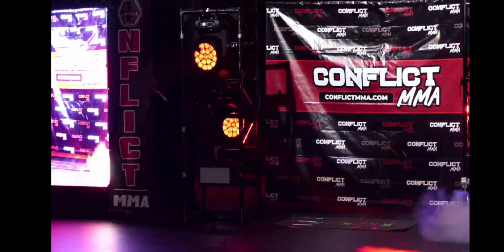Conflicta MMA Augusta